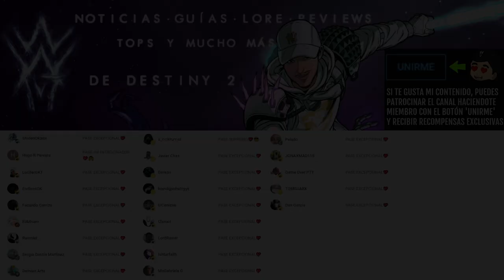CÓMO CONSEGUIR MORDIDA INVERNAL! - FÁCIL y RÁPIDO (Guía Guja Exótica de Estasis) | Destiny 2 Eclipse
✨¡SÍGUEME!

⏰MARCAS DE TIEMPO:
0:00 Intro
0:42 CÓMO CONSEGUIR MORDIDA INVERNAL
4:48 Outro

📰Fuentes de información mencionadas en el video:
(Ninguna)

💠💻MI PC:
• CPU: AMD Ryzen 7 5800X 3.8 GHz 8-Core Processor
• GPU/ Gráfica: Gigabyte GeForce RTX 3060 12 GB
• PLACA BASE: Asus ROG STRIX B550-F GAMING (WI-FI) ATX AM4
• CPU Cooler: Corsair H100i RGB PLATINUM 75 CFM
• Memoria RAM: Corsair Vengeance RGB Pro 32 GB DDR4-3200 CL16
• ALMACENAMIENTO: Samsung 970 Evo Plus 1 TB M.2-2280 NVME
• TORRE: Corsair iCUE 465X RGB ATX
• FUENTE: Corsair 850 W
• Monitor: MSI Optix G241 23.8" 1920x1080 144 Hz